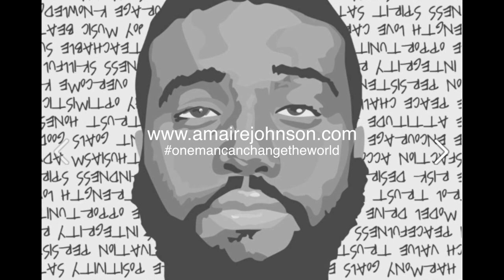What's Your Point Of View? episode#22 Mothers In Charge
Murder has claimed the lives of our loved ones, traumatized our families, and destroyed our neighborhoods for too long! Stand with us to reduce the violence and heal our communities as we stand and speak for those who speak no more.
Saturday, June 6th, 2015 at 10AM at the Lincoln Memorial Reflection Pool.

Dorothy Johnson-Speight, MHS, LPC is the Founder and Executive Director of Mothers In Charge, Inc (MIC). She is a highly regarded leader, advocate, speaker, guest radio/television commentator and a clarion voice against the war to end senseless acts of violent crime. Her work, though rooted in Philadelphia, has led to national appearances and presentations across the United States and abroad.